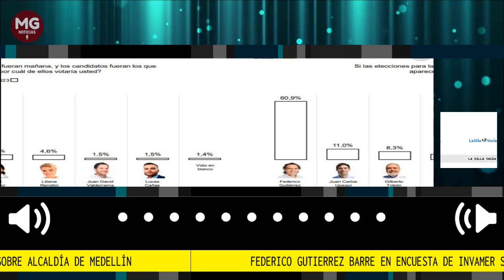LOÚLTIMO 📢 FICO GUTIERREZ BARRE EN ENCUESTA DE INVAMER SOBRE ALCALDÍA DE MEDELLÍN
La encuestadora midió la intención de voto de los habitantes de Medellín para las elecciones locales de octubre. Con un 60,9 por ciento, Federico Gutiérrez encabeza por mucho la intención de voto para la alcaldía.